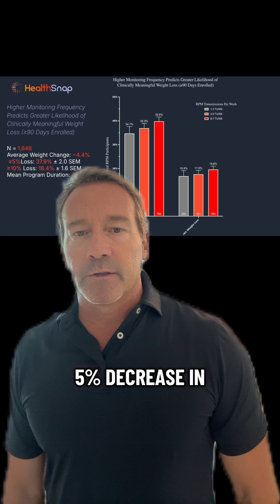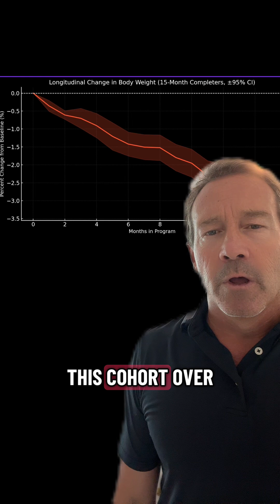HealthSnap’s national weight management RPM program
See how HealthSnap’s remote monitoring helps people lose weight and keep it off: nearly 4 in 10 drop 5% or more, and 1 in 5 lose 10% or more over a year on average. Daily check-ins make the difference, lowering diabetes risk, saving money, and giving 96% of users real control over their health.

HealthSnap’s national weight management RPM program shows that real-world patients are achieving meaningful, sustained weight loss—with nearly 40% losing ≥5% of body weight and 1 in 5 reaching ≥10%.
These outcomes aren’t theoretical—they’re measurable, scalable, and happening right now through connected care.